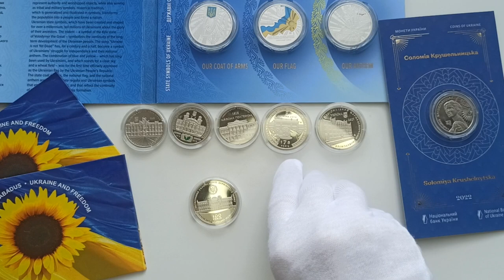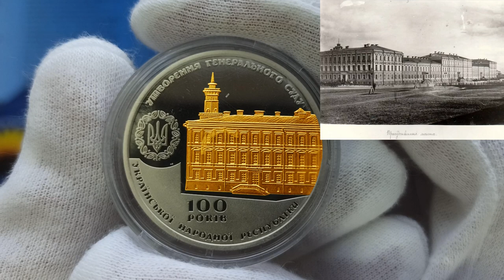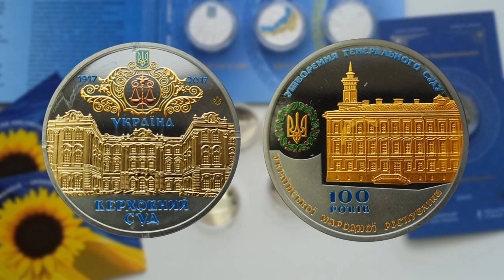Пам`ятна медаль "100 років утворення Генерального Суду Української Народної Республіки" 2017